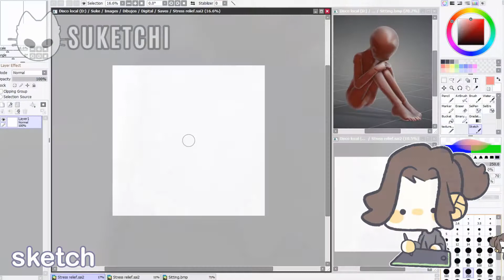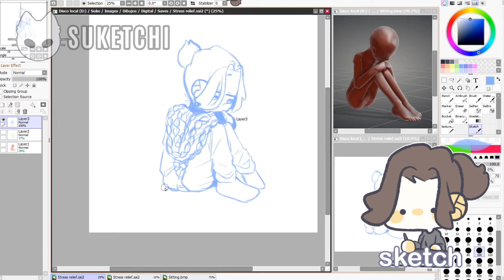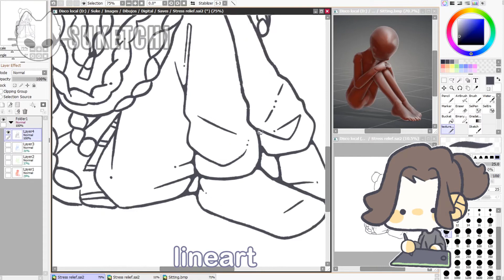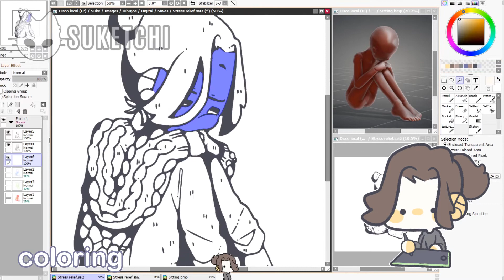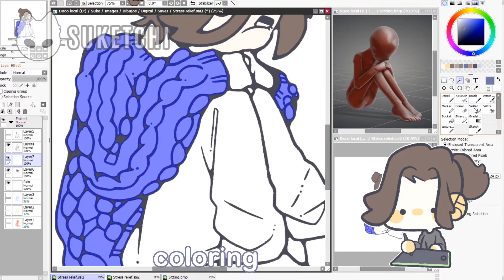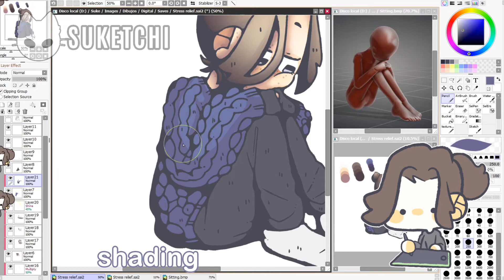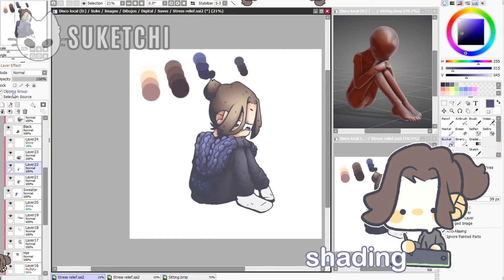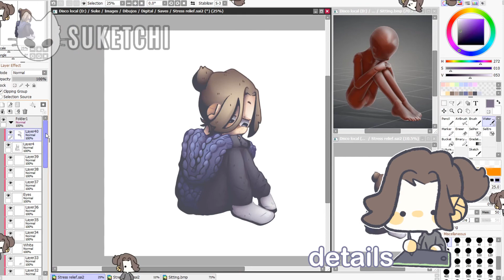Bored - drawing timelapse (OC)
Small stress relief I did after getting frustrated bc I almost broke all my posters trying to change the tape ;v; I really like how it turned out! Also I realised the small Suke I did was drawing with the wrong hand in the last video, so I also changed that :'D

CREDITS

Software Used:

Drawing: Paint Tool SAI
Editing: HitFilm Express
Recording: OBS Studio